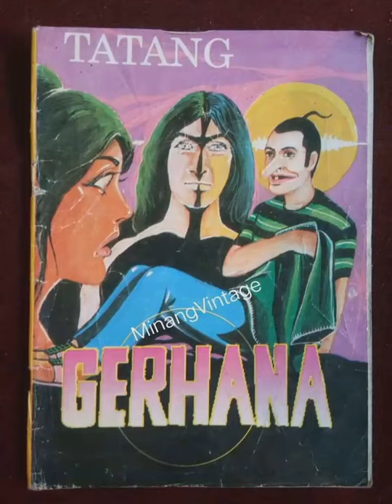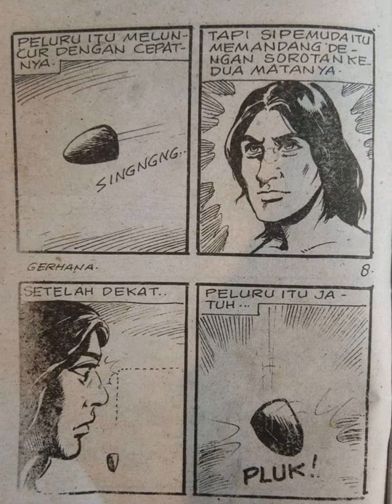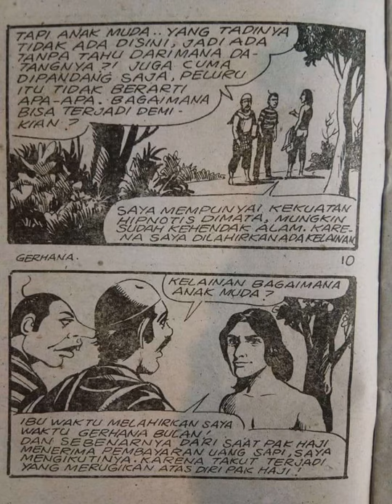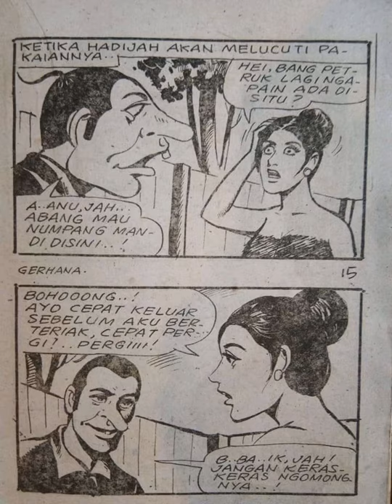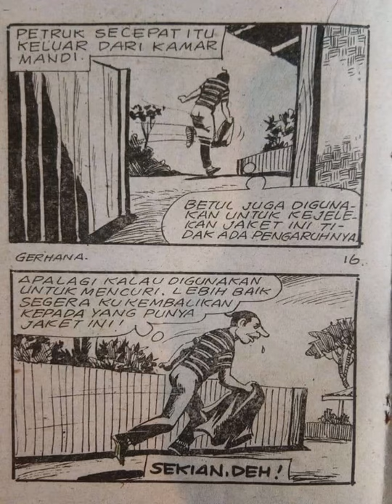komik petruk era 80-90 (gerhana)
komik petruk